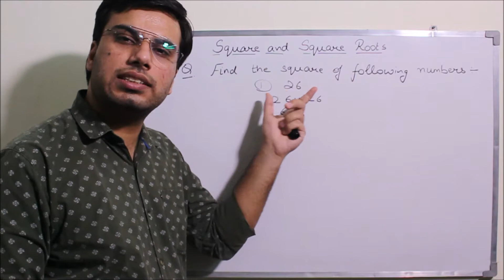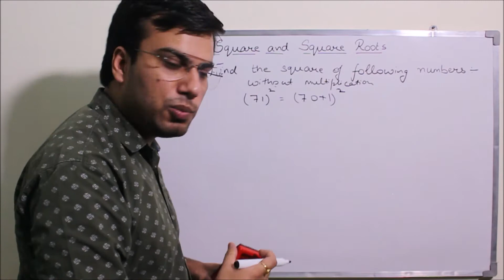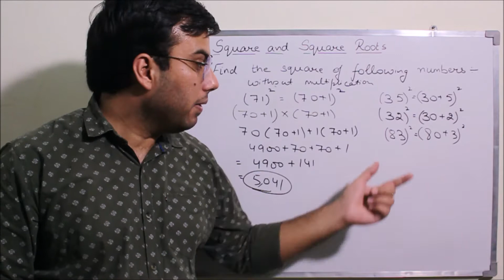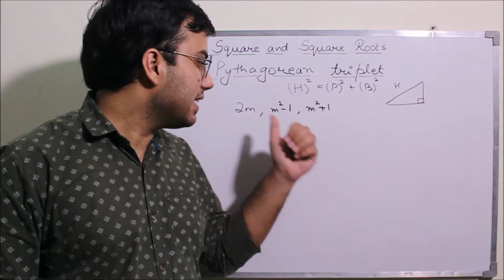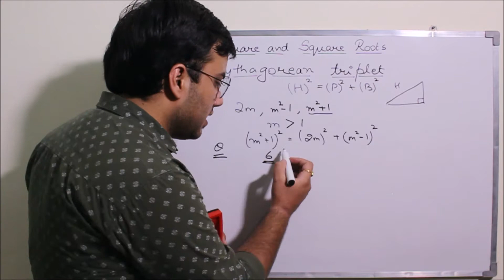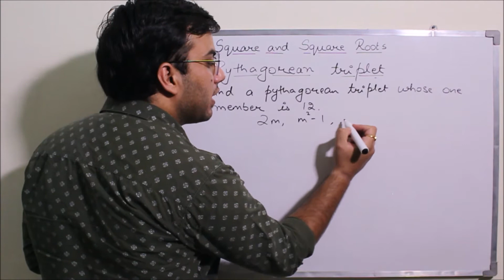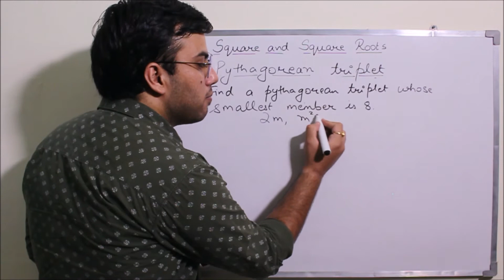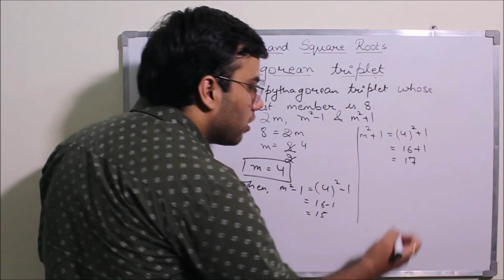Class VIII - Square and Square Roots - Pythagorean Triplet (#3)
The Video, "Class VIII - Square and Square Roots - 3 - Pythagorean Triplet", explains to you the basics of exercise 6.2 and Pythagorean Triplet.